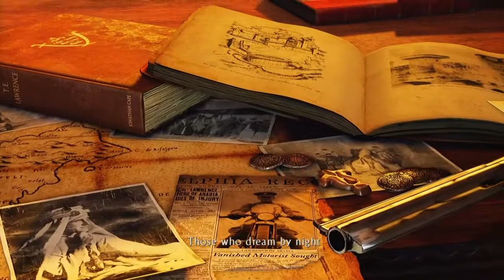UNCHARTED Drakes Deception Pt 1